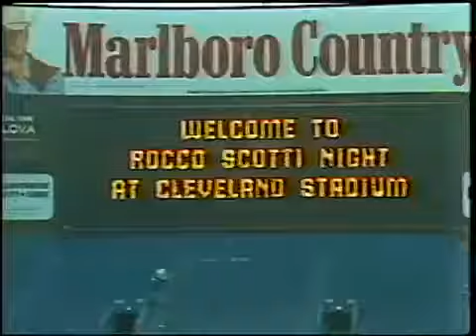Rocco Scotti 1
Cleveland's Rocco Scotti sings the national anthem for the LA Dodgers. Rocco Scotti Day at Municipal Stadium